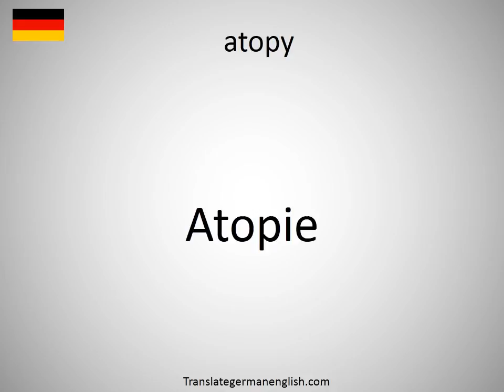How to say atopy in German?